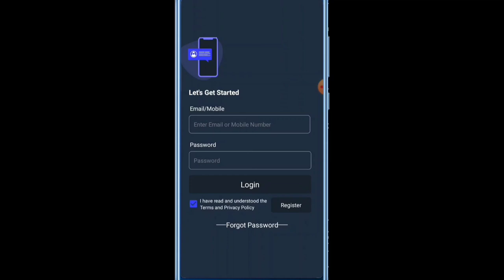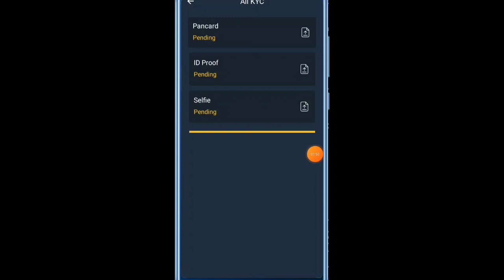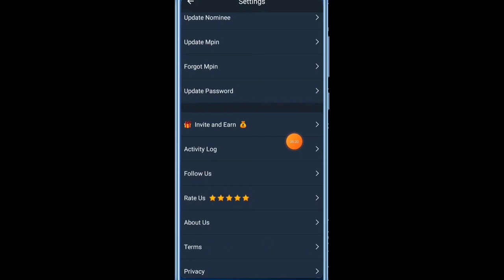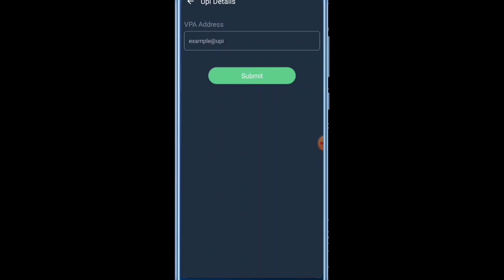Best Crypto App How To Use Sun Crypto Exchange | Sun Crypto App Kaise Use Kare | Suncrypto Exchange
How To Use Sun Crypto Exchange | Sun Crypto App Kaise Use Kare | Suncrypto Exchange Best Crypto App

Hello Friend's